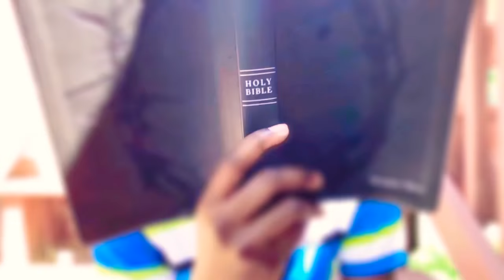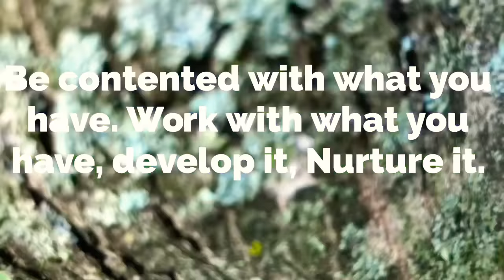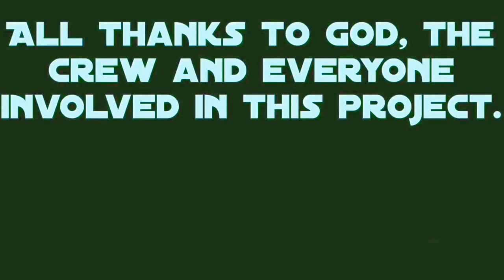The Journey (the stone)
A journey of two young men struggling to reach their full potential. Due to the desperation of getting their desires, this two men departed, following different part to get to their goals. As we know the choices we make now determines our future.